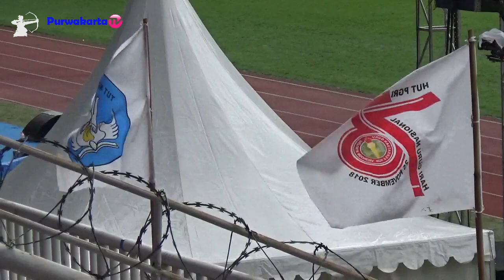Pidato Ketua Umum PGRI Dr. Unifah Rosyidi, M Pd || Puncak Peringatan HGN & HUT Ke 73 PGRI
Pidato Ketua Umum PGRI Dr. Unifah Rosyidi, M Pd || Puncak Peringatan HGN & HUT Ke 73 PGRI Tahun 2018 di Stadion Pakan Sari Cibinong Kabupaten Bogor Jawa Barat Pagi tadi Sabtu, 1 Desember 2018, juga hadir pada kesempatan ini Presiden Joko Widodo.